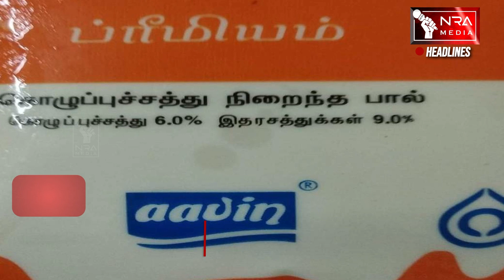Pondicherry News | HEADLINES | இன்றைய தலைப்புச் செய்திகள் |NOVEMBER 04 | PUDUCHERRY NEWS | NRA MEDIA